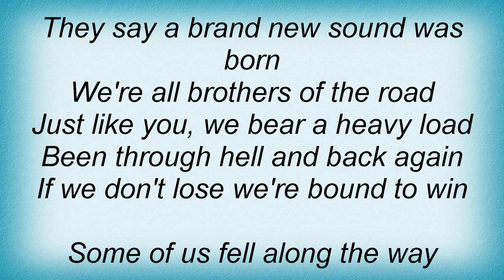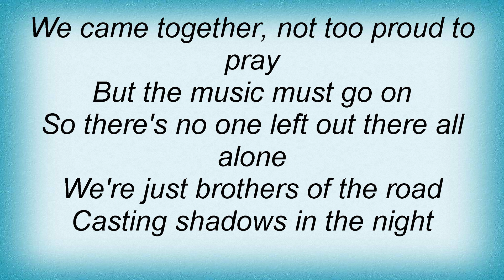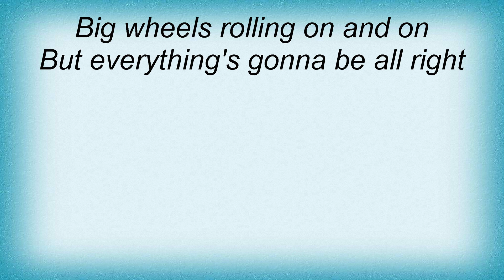Allman Brothers Band - Brothers Of The Road Lyrics